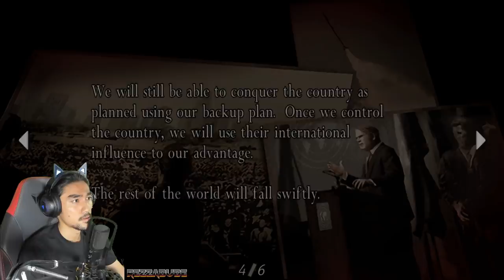KEPALA JADI KAKI !! RESIDENT EVIL 4 | "FINAL" (MALAYSIA) RezZaDude